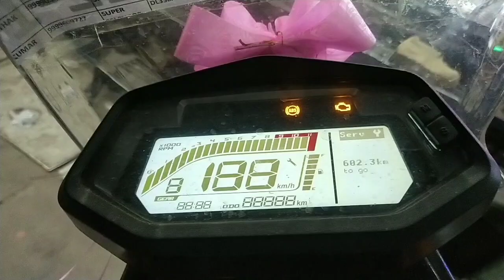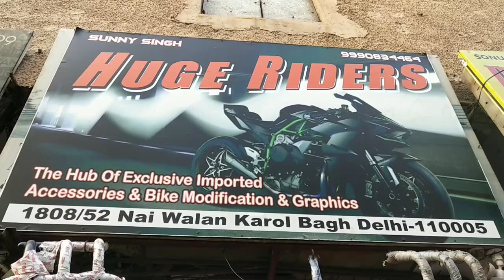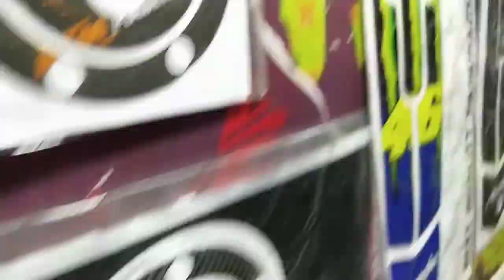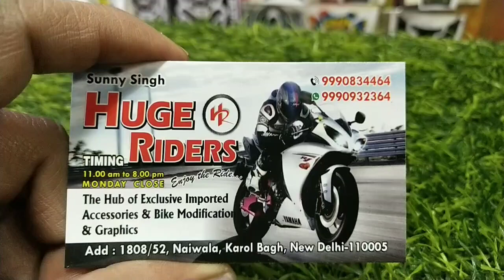Xpulse 200 modification | crash gaurd | saddle stay | topreck | hand gaurd | fog light.ph 9990932364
Xpulse 200 modification | crash gaurd | saddle stay | topreck | hand gaurd | fog light.etc.from .Huge Riders 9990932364

HUGE RIDERS
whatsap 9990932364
1808/52,Naiwalan Karol Bagh
delhi 110005

All accessories are Availble for all bike
All type of crash Gaurd for all bike
saddle stay
fog lights
HJG fog lights
mobile holder
Hand Gaurd
and etc.